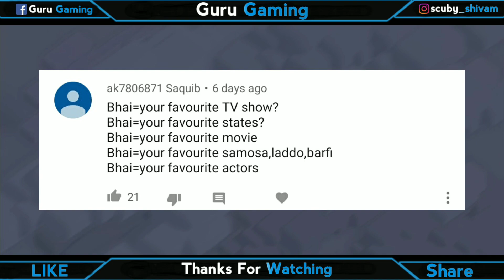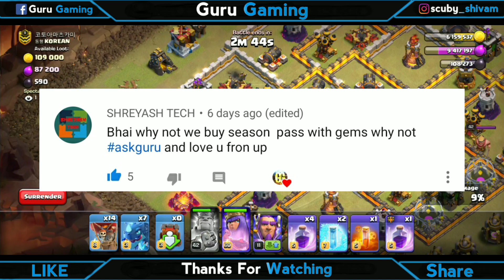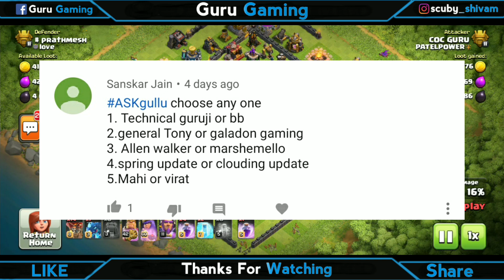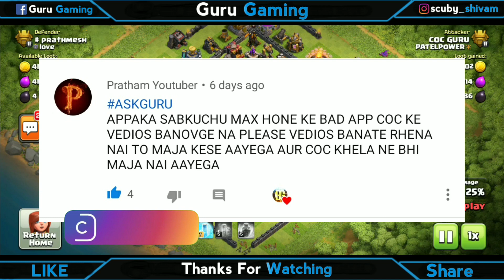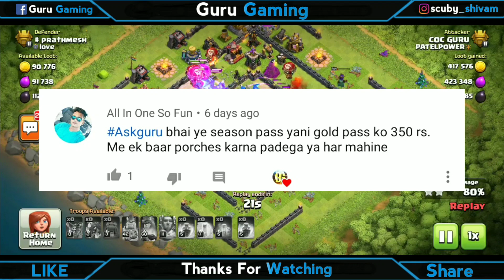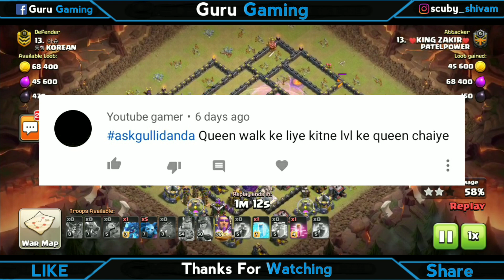Can We Buy Gold Pass With 500 Gems? - Sunday Q&A EP33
HEY GUYS .iss video me mene apko kuch intresting sawalo ke kuch interesting ans diye hai so i hope apko ye sunday q&a ka new episode pasand ayega

▶️MY COC CLAN INFORMATION ◀️
PATELPOWER :- PQQCUOOP (MY HOME CLAN)
Facebook : patel power war clan